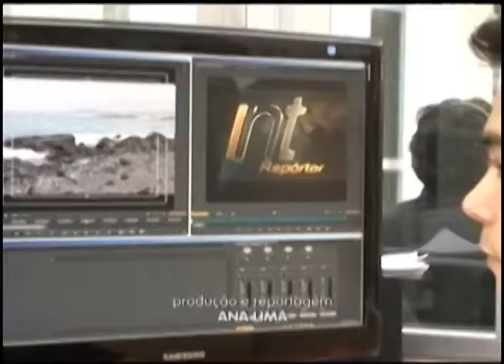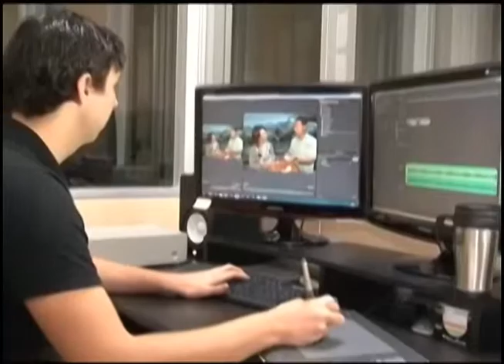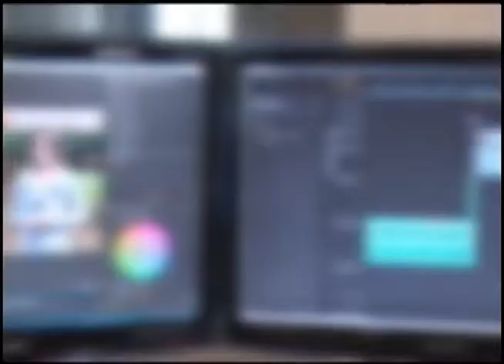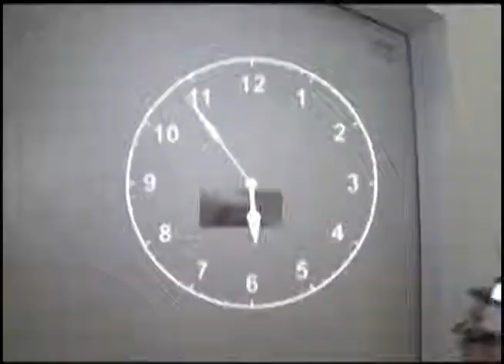Bastidores do jornalismo parte I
A rotina dos contadores de histórias. Pra quem vê, ou melhor, assiste de fora, trata-se de um universo curioso, cheio de efeitos e sons. Já pra quem vê de dentro, é um desafio a cada momento. Tudo pra levar até você, telespectador, um jornalismo, além da notícia.